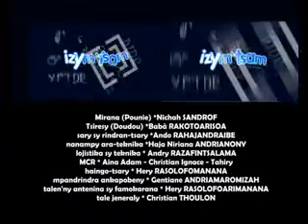PAD Izy m'tsam midi 15 07 14